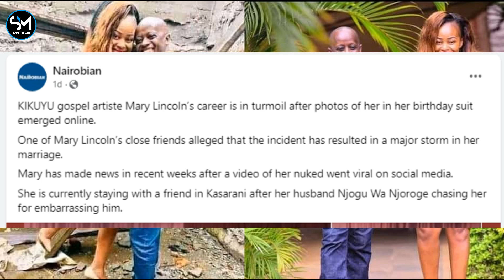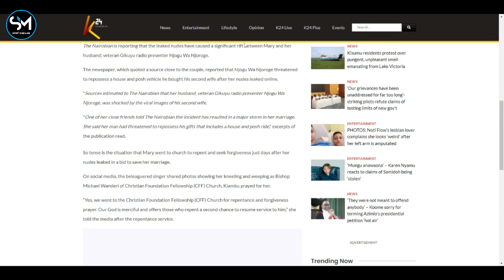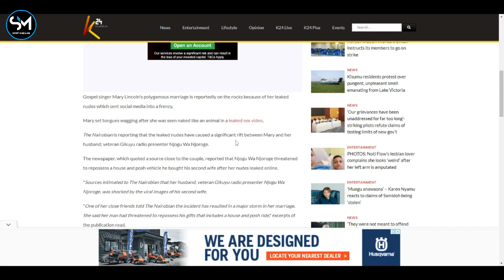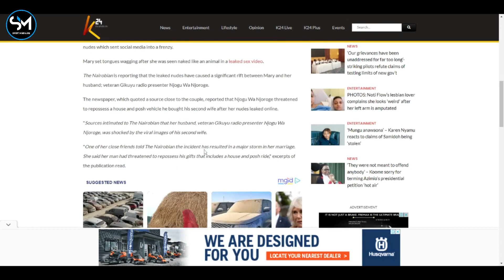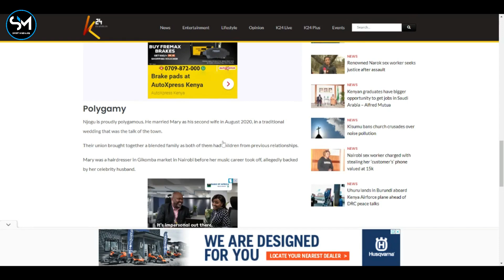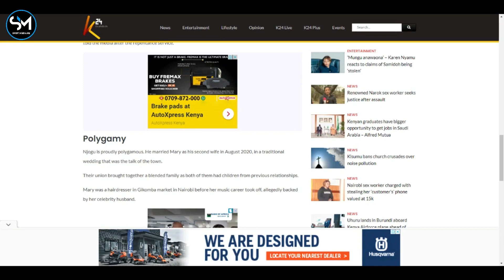Mary Lincon's Husband Njogu Wa Njoroge Allegedly Chases Her Away Over Leaked Photos By Martha Hinga